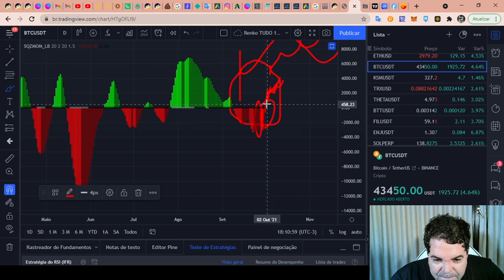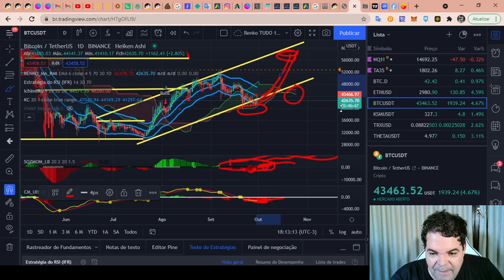Bitcoin (BTC) - Análise de fim de tarde, 30/09/2021!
TWPvSrVQbDq4wyYiWTg2ubdqCfFhPkdiRw